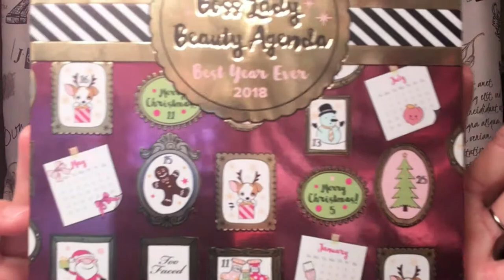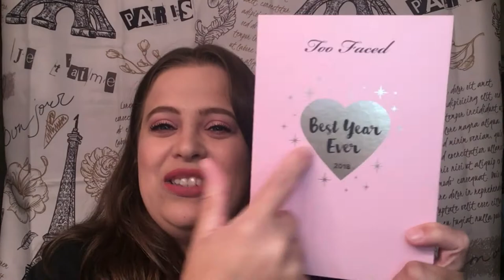Too Faced - Boss Lady Beauty Agenda - Review and Swatches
Listed down below are some more the of toofaced reviews!